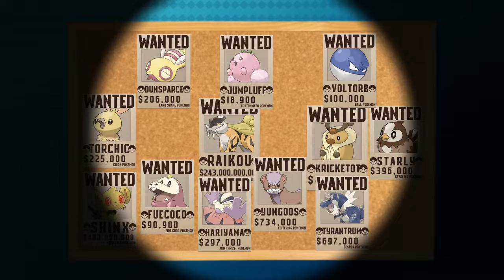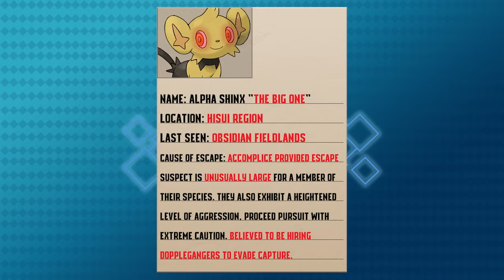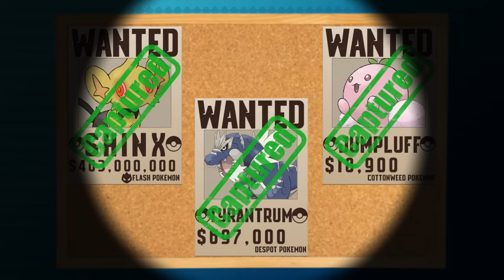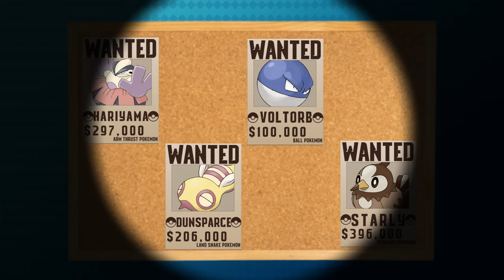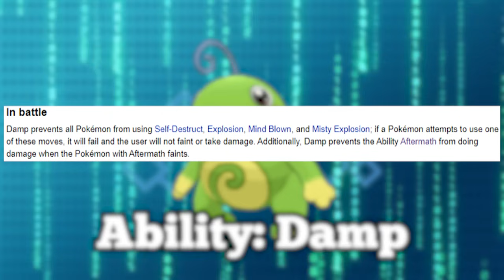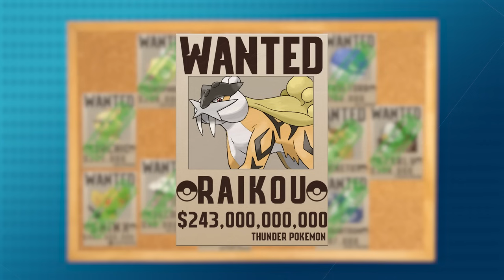I Shiny Hunted for Pokémon Fugitives!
I went on a journey to catch EVERY shiny Pokemon I've ever failed in my shiny hunting career. ALL of these shinies... they're wanted fugitives!